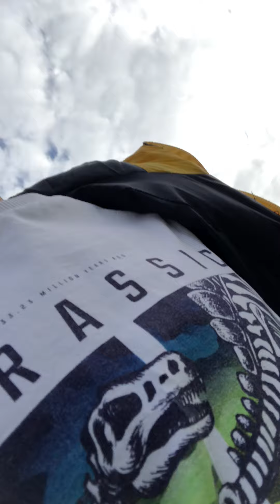Part 3 of being hunted